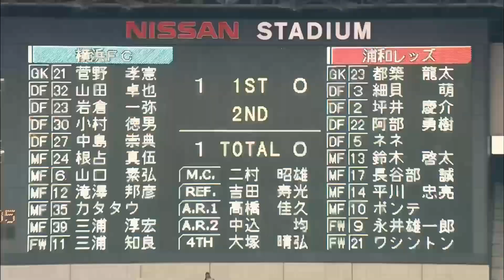J.LEAGUE Battle for the Championship - 2007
Welcome to J.LEAGUE Battle for the Championship!
In the J.League, many dramas have been created every year in the process of competing for the championship. Let’s go back to 2007. A year ending with the historical victory.